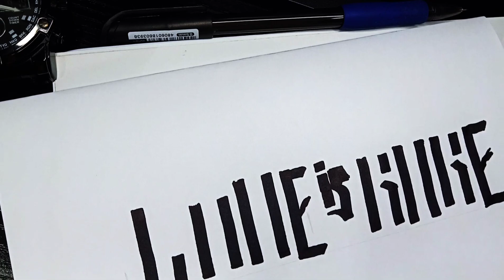Love is Rare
Any suggestions would be greatly appreciated!

Thanks!